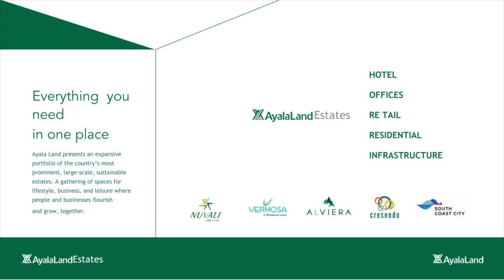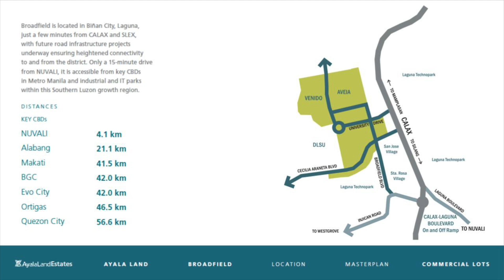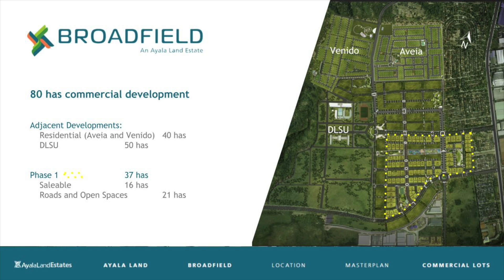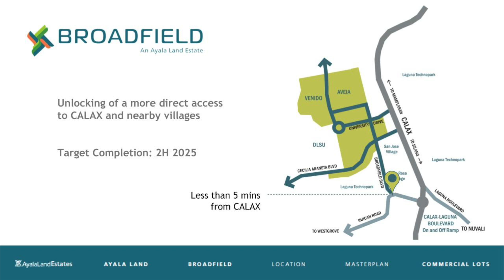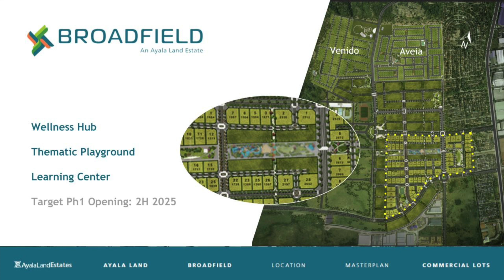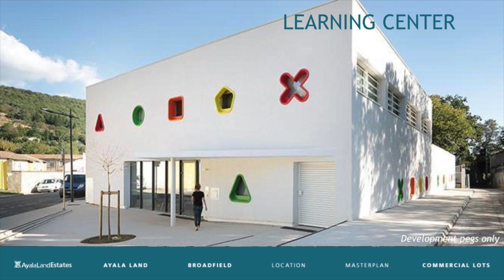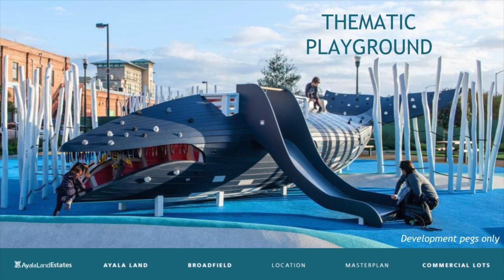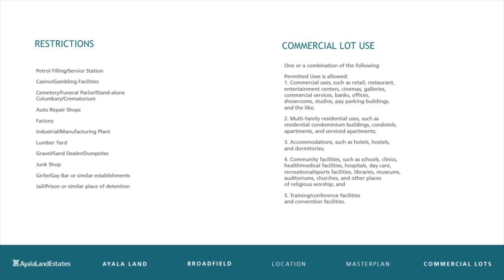Broadfield Project Presentation by Broadfield Estate Development Head Jeshuel Ladrillano